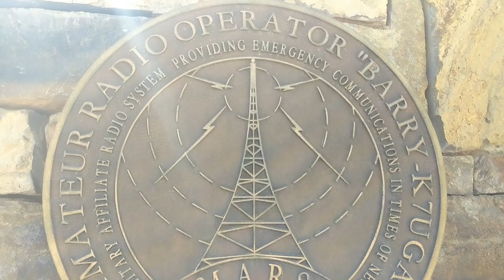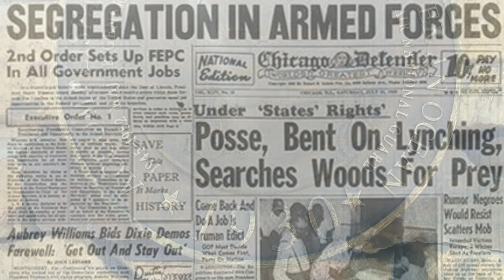Liberty Augury : The Life & Death of Barry Goldwater | Part One (Mini Documentary Series)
Liberty Augury : The Life & Death of Barry Goldwater | Part I (Mini Documentary Series)